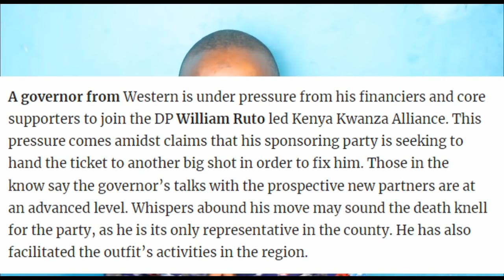RUTO Exposed BACKSTABBING Mudavadi over Amos Nyaribo move to UDA